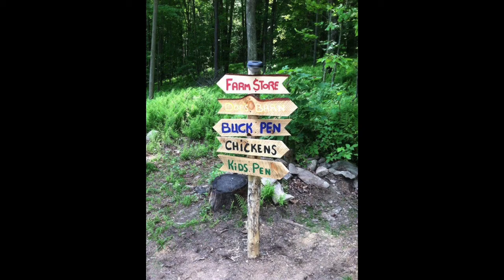JADA Hill Farm - Deposit, NY